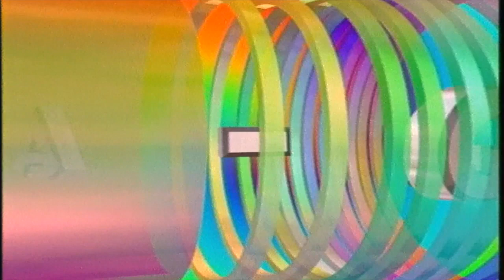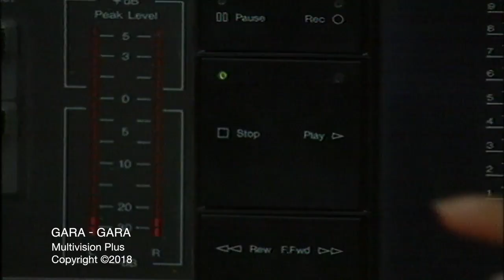Gara Gara Episode 26 Part 2